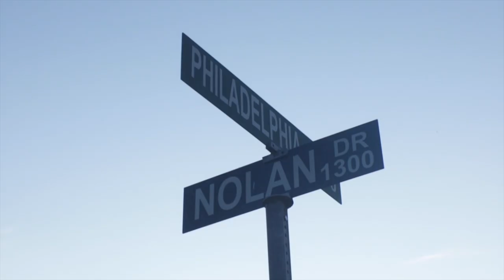Mir - Preseason Freestyle (Official Video) Shot By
Watch the official music video for "Preseason Freestyle" by Mir.